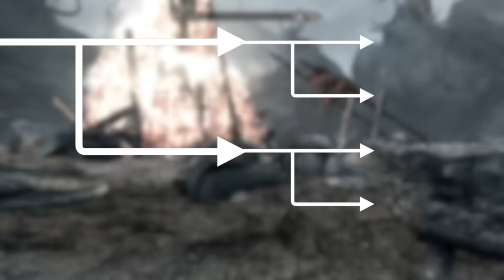It Doesn't Get Better Than Skyrim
Why is it that we keep playing Skyrim, even a decade later? Why can't we move on from this Open World RPG even when newer games with better graphics are released every year? In a word, what makes it special?